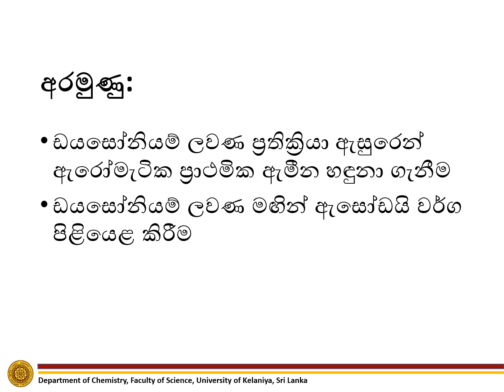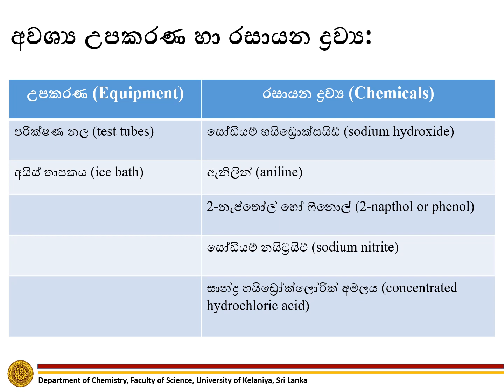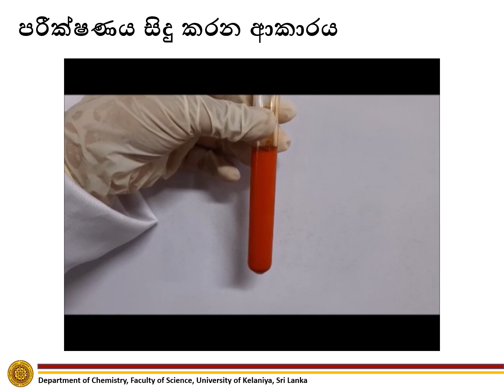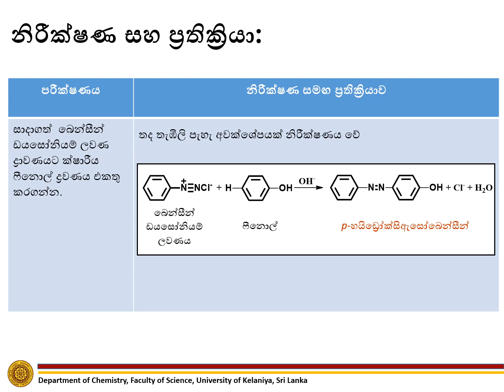Tests for aniline | ඇනිලීන් හදුනා ගැනීමේ පරීක්ෂා | No29